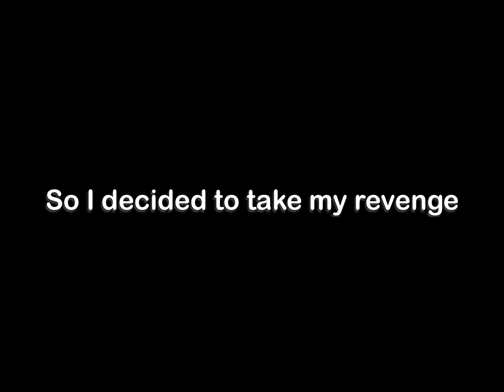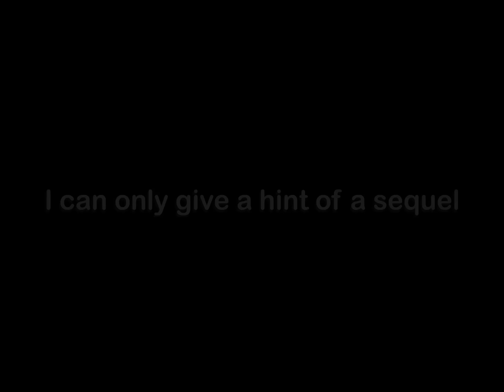Be Friendly and Everyone will be Kind to You |Part 2 | Last island of Survival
I welcome everyone on “Infected” channel. I hope you will enjoy time of watching the videos. And I will improve the quality and presentation of the video

Edit in: LumaFusion

Optimization:
Last Island of Survival, Last Day Rules Survival, Rust Mobile, Rust, Survival, Journey, LIOS, LDRS, ЛИОС, ЛДРС, Ласт Дей Рулес Сурвивал, Ласт Исланд оф Сурвивал, Раст, Раст Мобайл, Выживание, Мобильный Раст